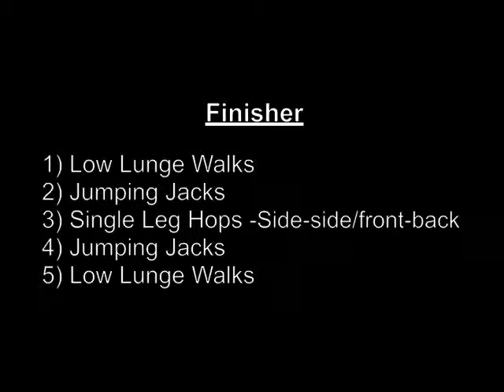Fairfield Boot Camp - Connecticut Personal Trainer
- The Fairfield Boot Camp workout of the day, designed by the top Connecticut personal trainer.

In this 50-10 body weight exercise circuit you will be focusing mostly on core, shoulders and upper back.

Then the cardio finisher, balances everything else out.

Here is the workout...

1)  Leap Frogs -   A more advance Squat jump.  Squat low with your head, and shoulders up, and keeping your weight back on your heels.  Once your hands hit the floor, explode up and out of your legs and drive your arms.  Land safely and repeat

2)  Single Leg Push Up - A pushup with one leg raised

3)  Reverse Pillar - Lie on your back and hold yourself up with your elbows.  Extend your legs straight out in front of you, and squeeze your butt tightly to raise your hips off the ground and hold it for the entire duration of the exercise

4) Front Pillar - Leg out to side - Get into the regular pillar position where you are on your stomach and then hold yourself up on your elbows, with your legs extended.  Raise your hips off the ground and hold them there.

5) Raised Pillar - Knee Drive - Start in the push up position - Stay in that position and then take one leg, bend the knee and bring it out to the side. Once you have your knee out to the side  Focus on keeping it up high and parallel to the floor. Then drive it to your elbow.

1) Low Lunge Walks - The same as walking lunges, but staying low the whole time.

2) Jumping Jacks

3)  Single leg hops - side to side/ front to back - Start on one leg, hop side to side, then switch to the other let and hop side to side.  Switch each leg at 15 seconds.  Then at halfway switch back to the original leg and hop forward and backward.  Switch legs with 15 seconds left.

4)  Jumping Jacks

5)  Low Lunge Walks

To try this Fairfield County Boot Camp for a week, call...

or visit...

Fairfield Fit Body Boot Camp